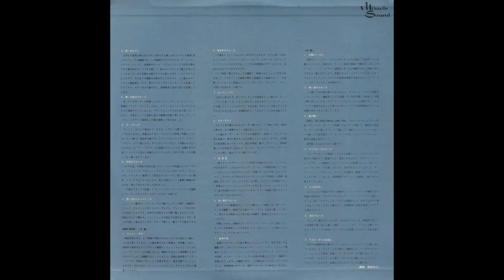Harumi Ibe, Polydor Orchestra / La Dedico A Te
La Dedico A Te

1969 - Harumi Ibe,  Polydor Orchestra - Guitar Mood No Subete (2 LPs)

伊部晴美  ポリドール・オーケストラ – ギター・ムードのすべて